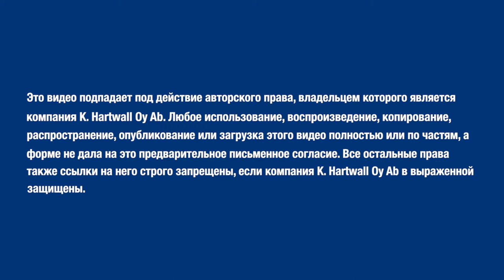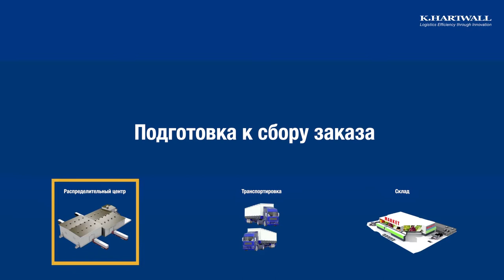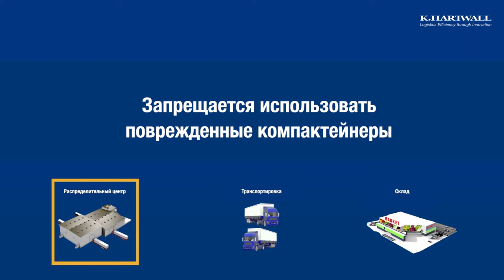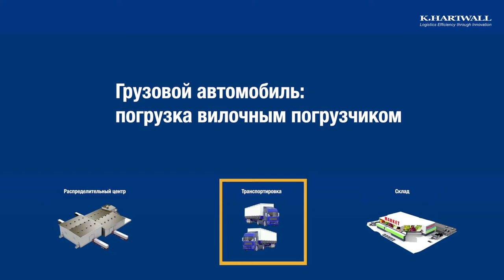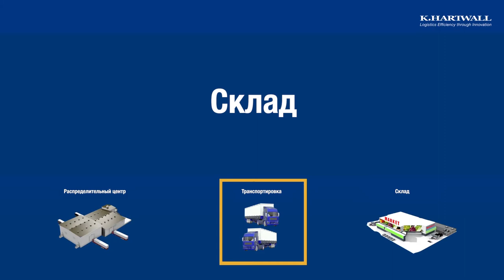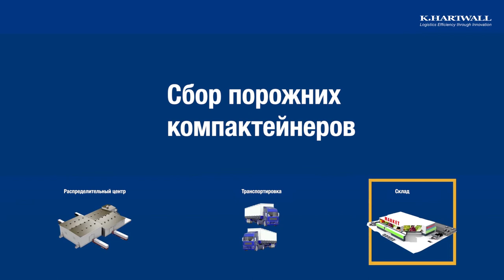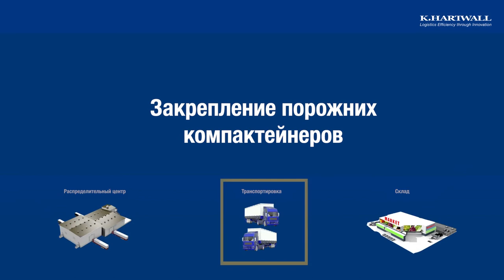K.Hartwall Compactainer training video with Russian text